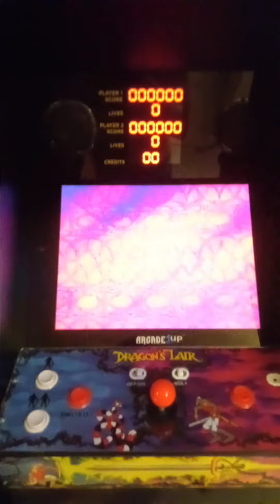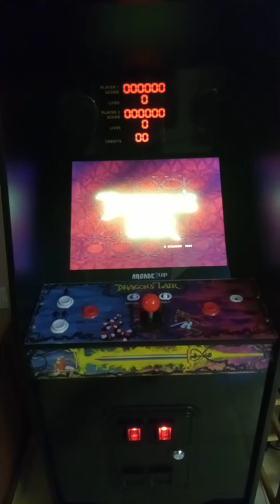Quick reset to attract mode on Arcade1ups Dragon's Lair when finished with game.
When finished with game... hold player 2 button down til scoreboard resets to zero and release player 2 button.